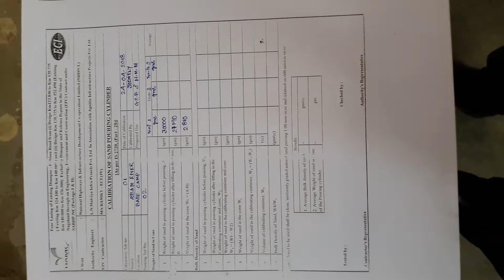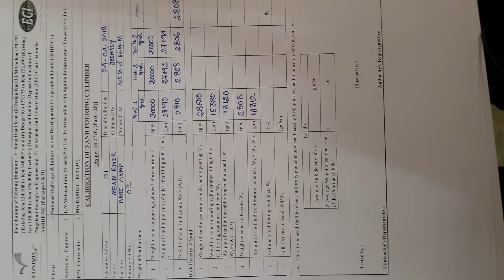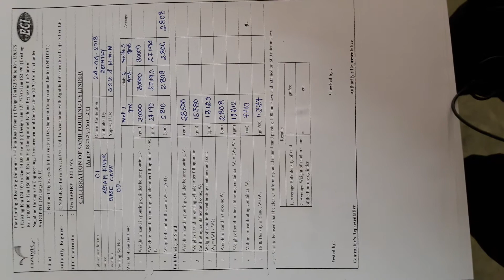Calibration of pouring cylinder to find bulk density & cone wt. of sand (P-A1)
Find out bulk density & cone wt. of sand, use in field dry density